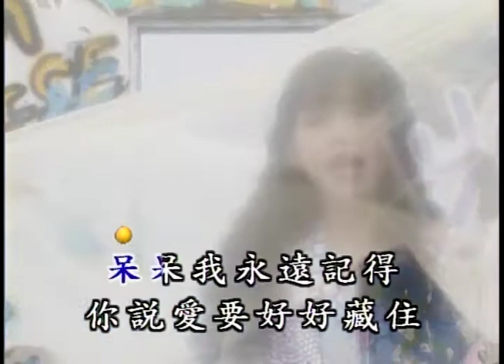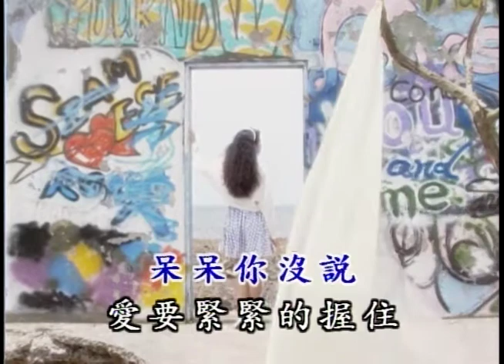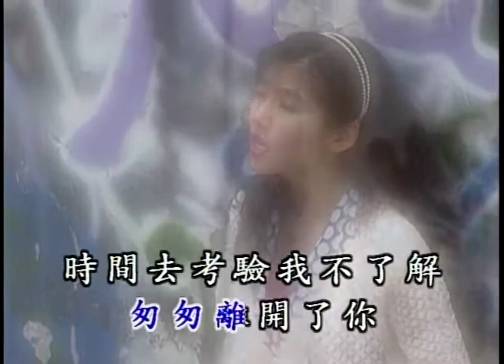〈給你呆呆〉國語卡拉OK 原唱／演唱：張碧珠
原唱／演唱：張碧珠
作詞：丁菱娟
作曲：倪玲玲

呆呆　我永遠記得　你說愛要好好藏住　別讓人知道
呆呆　我也還記得　你說愛要懂得含蓄　別輕易付出
歷久會彌新　我不了解　匆匆離開了你
時間是考驗　我不了解　匆匆離開了你
呆呆　你沒說　愛要緊緊的握住
否則　我就不會離你而去
呆呆　你只說　淒涼也是一種美
呆呆　呆呆　呆呆　呆呆